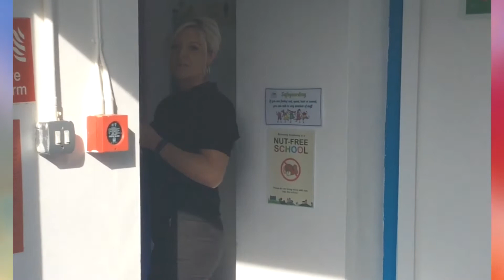Welcome to Reception!